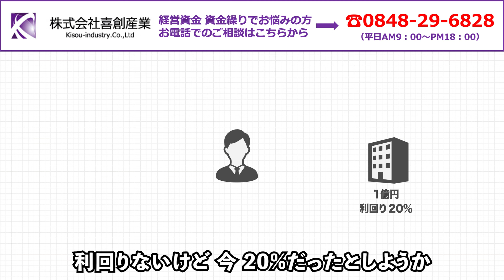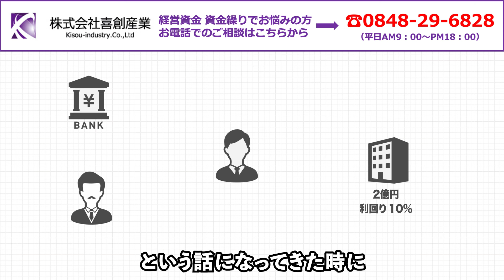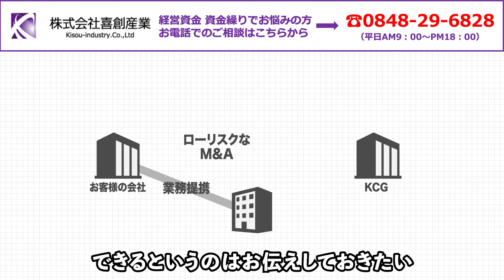経営者はいまさら聞けない投資と融資の違い 金が自然に集まる発想でビジネスをしよう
1.会社の資金繰りに困っている
2.銀行交渉がうまくいかない
3.融資が受けられないと会社が倒産してしまうので金融機関交渉が絶対に失敗できない
etc…

【広告欄】
武田塾チャンネル